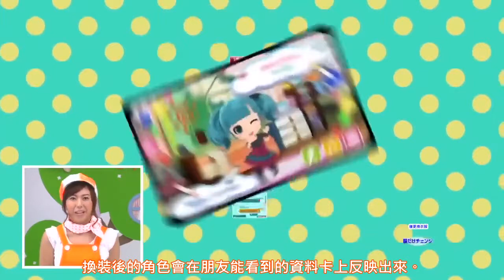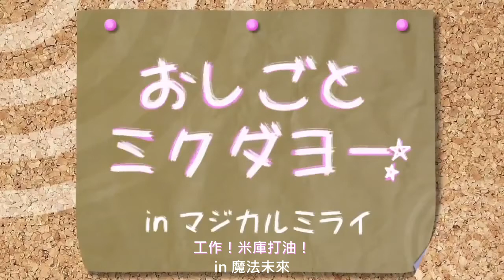【中文字幕 ( Chinese Subs )】【初音ミク】「ミクダヨーといっしょダヨー」第3回もよろしくダヨー！【Project mirai 2】【FILVSS字幕團隊】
I don't make money by this video, this video is just for translation and let fans know the mean of the songs.
Original video link please look the below of this statement.
Please content me if you are the original creator and you want me to delete this video.
此作品非我創作，此視頻只是單純翻譯歌詞與新增字幕。
我並沒有使用此稿件營利，此視頻只是翻譯內容並讓粉絲了解視頻/歌詞含意。
此段聲明文字底下即是本家連結。

【嚴禁無斷搬運轉載之聲明】
中文字幕全部嚴禁無斷轉載 ( 亦即未經許可之搬運，但分享YouTube/Bilibili連結則不在此限 )，任何的搬運轉載都必須向我取得許可，聯繫方式請前往我的頻道的簡介分頁。
Videos in my channel can't be repainted without my consent.Please ask me first.

【翻譯與字幕資訊】
 【FILVSS字幕團隊】
監督：陶大知之FIL三部曲
特效：綸綸(ろんろん)
時間軸：秦亦哲
翻譯：秋見
校對：這裡蕭望w
說明文翻譯：Rabbit·v

【本家說明文】
呀哈——！大家，萬聖節快樂——！
說起來就是呢，可喜可賀的是第三回也決定要放送了。
這也是多虧了大家。
第三回也請多多關照，雖然每回都被公司說「這樣的視頻放出來到底有什麼效果？」
嗯，也可能還會出現播放量少的情況，就稍微瞄一眼……

暫且不說！說到萬聖節就是變裝，這次節目中能看到各種各樣的換裝，敬請期待！ ！

第四回的放送預定是在11月4日（星期四）！
差不多該做“只有我改變”了（1號）

設計協助：ねんどろいど
記載的商品及公司名是各個公司的登錄商標。

【字幕者的蝦哈拉】
這是我的第七十二個自製中文字幕。